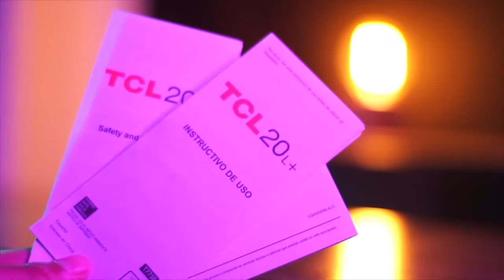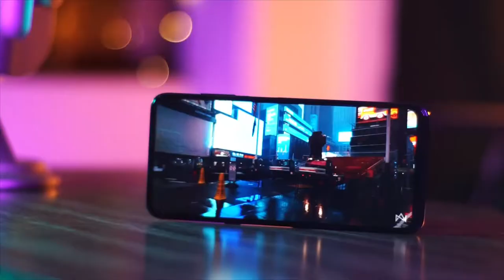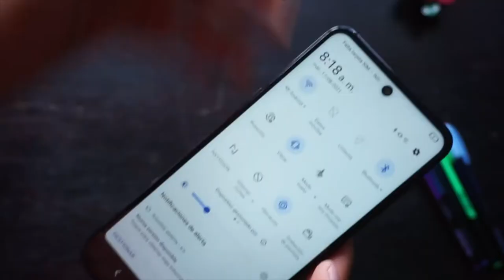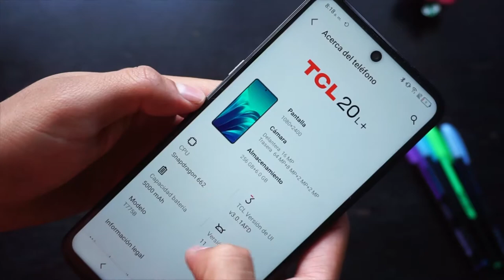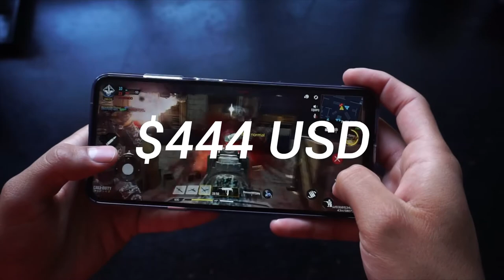TCL 20L+ / Un teléfono diferente